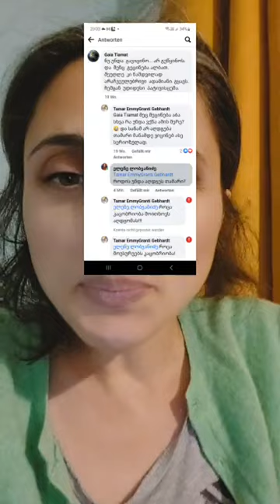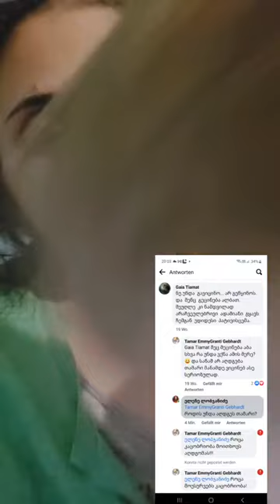თამარის აღდგომა და ბოლოჟამი.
ფეისბუქზე დამისვეს კითხვა თუ როდის აღდგება თამარი და როგორ წარმოგიდგენიათ ბოლო ჟამიო.

ამ კითხვაზე გადავწყვიტე გამეცა პასუხი ფეისბუქზე ჩემს ლაივში.

ვიდეოში ვსაუბრობ ორივე თემაზე, როდის აღდგება თამარი და როგორ წარმომიდგენია ბოლო ჯამი.

ან